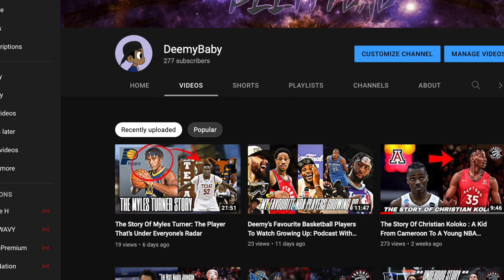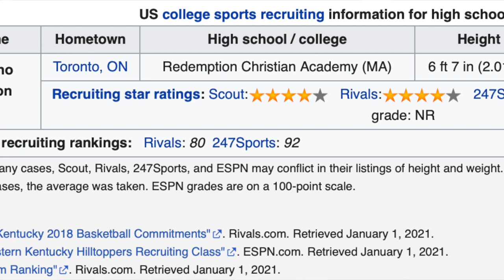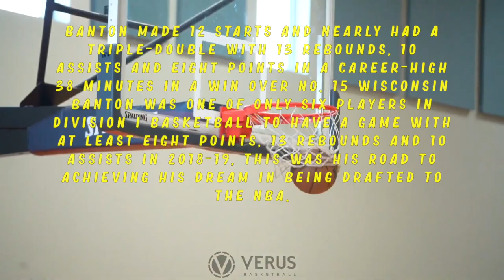The Dalano Banton Story: A Kid From Canada With A Dream !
Dalano Banton Story: Dalano Banton A Player who was born in Toronto, Canada, has yet to hit his stride for the Raptors, but I think this year he’ll have a breakout season for the Raptors and their team. But First, let's explain his story and road to the NBA, and how he got to where he is today. Dalano Banton was a canadian born kid from rexdale, ontario, and he’s living his dream now of being in the NBA, though he’s a role player for the Toronto Raptors. Banton is a 6’9 point guard, and his future for the raptors is the best to come. For all kids dreaming of being a basketball player, as Canada is a hockey country, basketball is becoming a sport of the century for all Canadians, and like for Dalano he made his dreams of being a NBA player a reality !